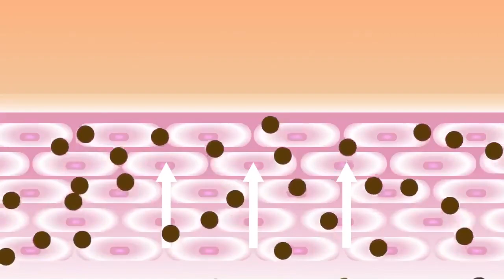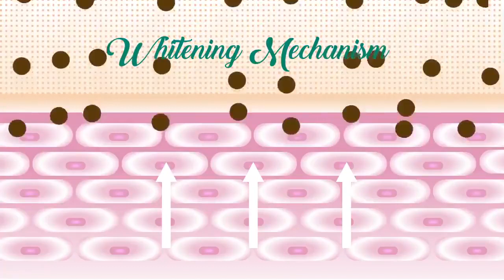Kerei Glutathione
Bakit madaming nahuhumaling sa magandang result ng Kirei glutathione? 🙂

KIREI GLUTATHIONE on Large Pores & Acne Scars, Eyebags & Wrinkles,Stretchmarks,Melasma or peks,Oily face and saggy or dry skin.

At last, an age defying solution with instant results, doctor recommended,FDA,ISO AND HALAL Certefied . You will look 1 year younger than your real age. And Yes, in just 1-2 weeks
kita mo na ang mala porcelanang kutis at kutis artista 😉

KIREI GLUTATHIONE is a powerful anti-wrinkle  that works quickly & effectively to diminish the visible signs of aging.

BENEFITS:

✴Visibly diminishes the appearance of fine lines & wrinkles
✴Erases the appearance of dark circles & puffiness under the eyes
✴Minimizes the appearance of pores
✴Lifts & firms your face
✴Helps to even skin texture
✴Mattes skin for a flawless finish
✴Restores skin to optimum appearance
✴With no harmful effects.
INSTANTLY AGELESS using KIREI GLUTATHIONE

Get P160.00 lifetime discount per bottle for your next order,if you buy 2 bottles now..